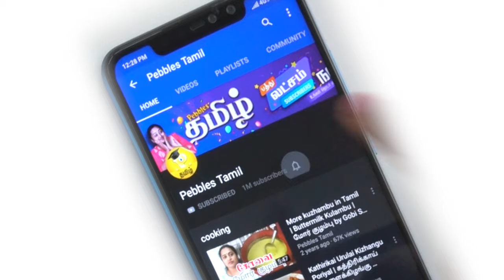How to play Pallanguli | பல்லாங்குழி விளையாடுவது எப்படி | Traditional indoor game | pallanguzhi game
How to Play Pallanguzhi in Tamil  Pallankuzhi,Paramapatham,thayam,sottangal are some of the authentic South Indian games which develop the little minds of our kids.They induce the strategic.

         This is one of the age-old South Indian Traditional Game. It’s an indoor game which helps us to do mind calculations,hand-eye coordination and also helps us to increase our concentration and patience. This game is mostly played by women and kids.

I’m lucky enough to learn this from my grandma   It’s a good time pass game to kill away time.These board games make kids kill their boredom as well as their TV/Tab/Mobile time can be reduced.
How to Play:  Two Players:
         The board totally has 14 cups divided into 7 cups on each side.The center cup in both the sides is termed as ‘Kasi'(Meaning it’s common for both whoever acquires it during the game).
    We must fill each cup with 12 seeds(sozhi/manjadi/any small coins can be used) leaving ‘Kasi’ either empty or with one different seed to identify it as the ‘Kasi’.The player whoever starts first will pick seeds from her side and drop one seed in each cup clock-wise.When she drops the last seed, she needs to take seeds from the next cup and continue to drop seeds until she reaches an empty cup/the Kasi cup. The seeds in the cup which is next to the empty cup is earned by the player.If it’s the Kasi cup then the player does not earn any seed and the next player can start her turn.
        Suppose if the player stops her turn as it is empty and the next cup after the empty one is the Kasi then it means the player has earned the Kasi cup. She can take the entire seeds from the Kasi in the end of the round. Suppose if the same situation comes to the second player as well, then the Kasi will be shared. Suppose if no one acquires the Kasi in Round 1 then the seeds in that cup remain to be in that cup itself. The seeds will be accumulated until some one acquires it.
        When the cup contains 6 seeds, those seeds can be taken by the player(from their side) and add them along with the earned seeds.When the board has no coin left to play round 1 gets over. Round 2 should be started with the help of the earned seeds of the players.They need to fill their cups with the earned seeds. For those cups which did not have 12 seeds, they are not used for that round. So when the player plays, no seeds are dropped in those cups.
Suppose in the next round if they earn more seeds they can fill those cups which was not used in the previous round.
Finally, when one of the players reaches a who does not possess enough seeds to fill even a single cup will become the loser and game will end there!